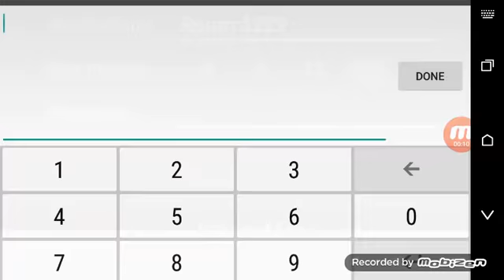Glitchs on deathrun portable😊😊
my instagram is portable you guys are awesome trying hit 50 subs for right now but then we try to 100 love all the support love you guys